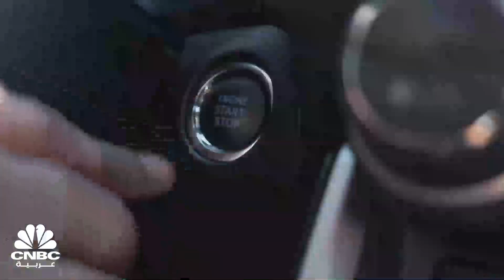معرض سيارات العامر.. حلم الطفولة يتحول إلى مشروع رائد